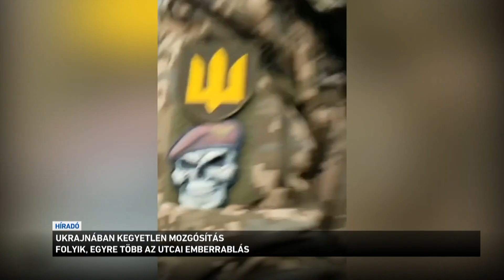Ukrajnában kegyetlen mozgósítás folyik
Fényes nappal raboltak el az utcáról az egyenruhások egy hadköteles férfit Munkácson, az esetről videó is készült. De ismét hasonló brutális felvételek láttak napvilágot Ukrajna más régióiból is, miután az ország vezetői bejelentették, hogy fokozzák a katonai mozgósítást. Kijev közben új mobilizációs törvényt készít elő, amely sokaktól, köztük az egyetemisták egy részétől is megvonná a felmentést a katonai szolgálat alól.